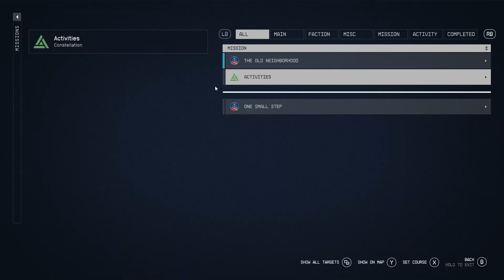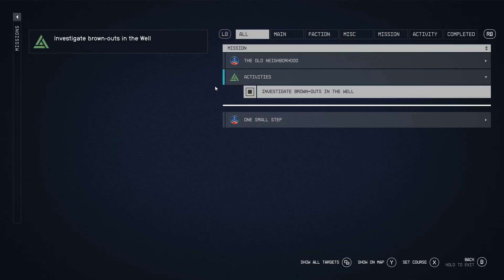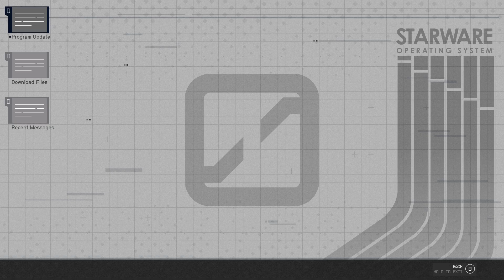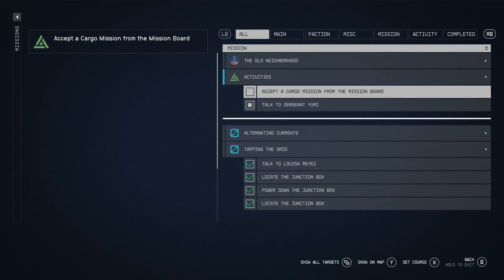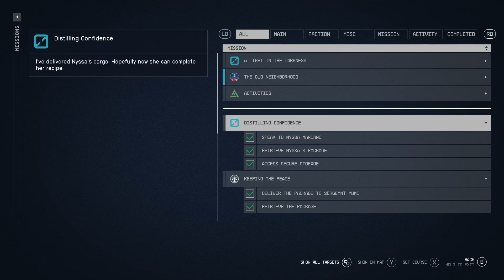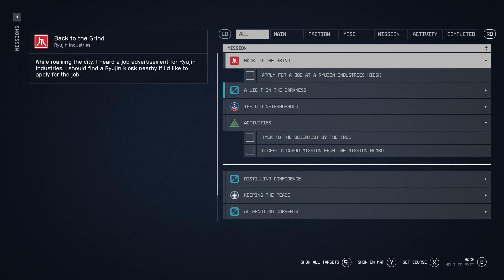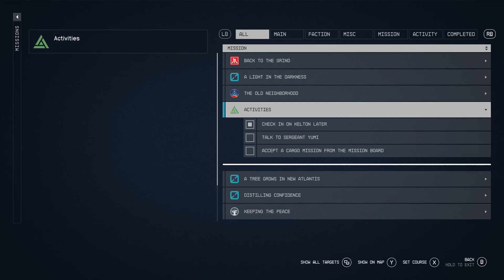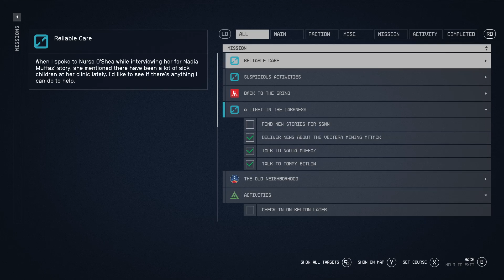Starfield: New Atlantis Side Jobs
I try my skills as a spy, a cop, a thief, a reporter and more in New Atlantis.